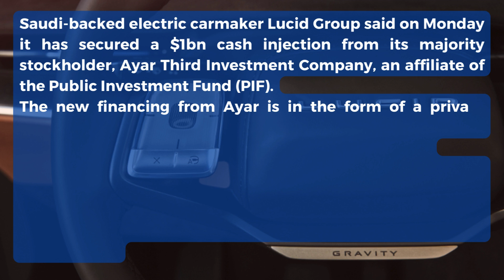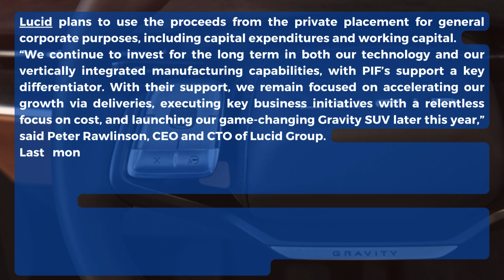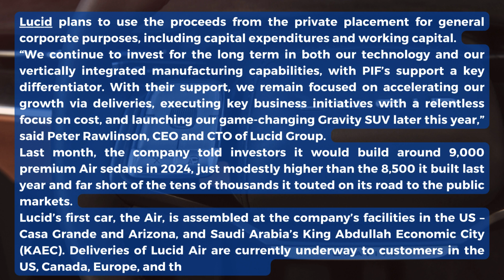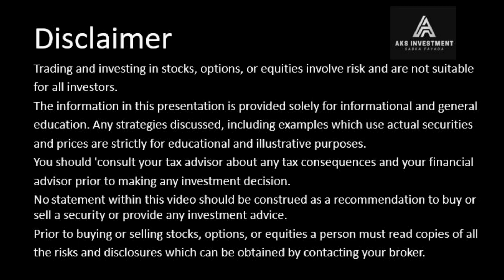Saudi backed Lucid Group to raise $1bn from PIF affiliate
Saudi-backed electric carmaker Lucid Group said on Monday it has secured a $1bn cash injection from its majority stockholder, Ayar Third Investment Company, an affiliate of the Public Investment Fund (PIF).
The new financing from Ayar is in the form of a private placement for convertible preferred stock and will be used in part for capital expenditure and as working capital.
“The convertible preferred stock sold to Ayar in the private placement will be sold in reliance on the exemption from registration provided in Section 4(a)(2) of the Securities Act of 1933, as amended,” the luxury electric carmaker said in bourse filing.
Lucid plans to use the proceeds from the private placement for general corporate purposes, including capital expenditures and working capital.
“We continue to invest for the long term in both our technology and our vertically integrated manufacturing capabilities, with PIF’s support a key differentiator. With their support, we remain focused on accelerating our growth via deliveries, executing key business initiatives with a relentless focus on cost, and launching our game-changing Gravity SUV later this year,” said Peter Rawlinson, CEO and CTO of Lucid Group.
Last month, the company told investors it would build around 9,000 premium Air sedans in 2024, just modestly higher than the 8,500 it built last year and far short of the tens of thousands it touted on its road to the public markets.
Lucid’s first car, the Air, is assembled at the company’s facilities in the US – Casa Grande and Arizona, and Saudi Arabia’s King Abdullah Economic City (KAEC). Deliveries of Lucid Air are currently underway to customers in the US, Canada, Europe, and the Middle East.
PIF boosts Lucid’s growth ambitions
Meanwhile, Lucid inaugurated the first-ever car production facility in the Saudi port city of Jeddah last September.
The electric carmaker projected that the location of its first international manufacturing plant in Saudi Arabia may add up to $3.4bn in market value over 15 years.
The kingdom invested in Lucid in 2018 and steadily accumulated more shares until it held majority ownership when the automaker went public through a merger with a special purpose acquisition company (SPAC) in 2021.
Saudi Arabia also unveiled its electric car brand, Ceer, in November 2022.
Ceer, a joint venture with Taiwan’s Foxconn, will design, manufacture and sell a range of vehicles, including sedans and sports utility vehicles, for consumers in the kingdom and the MENA region.
Earlier in March, the PIF-backed electric vehicle firm awarded a $1.3bn (SAR5bn) contract for the construction of a manufacturing site in the KAEC. The plant will have dedicated zones for every stage of vehicle production, including a press shop, body shop, paint shop, and general assembly.